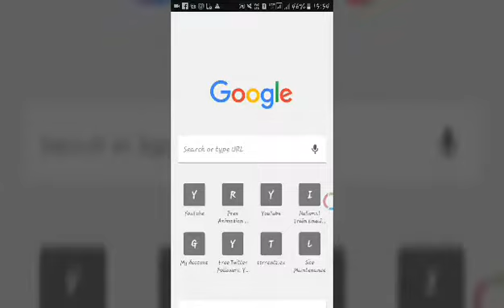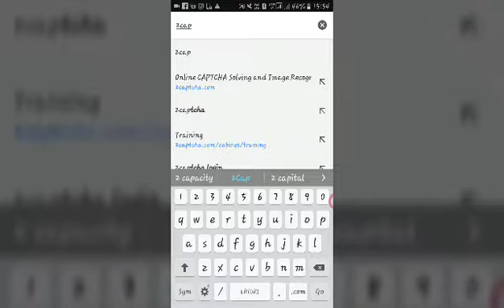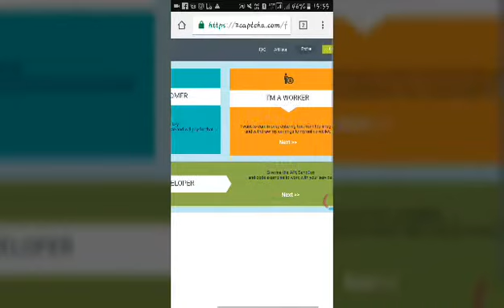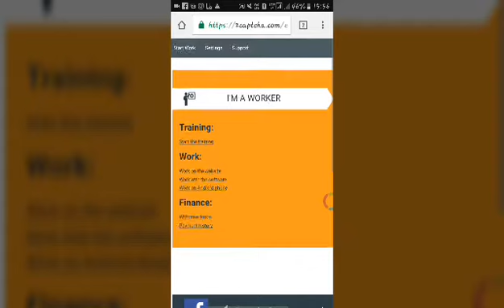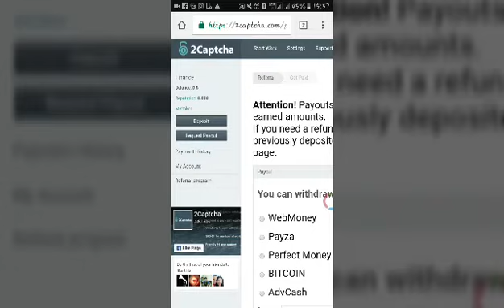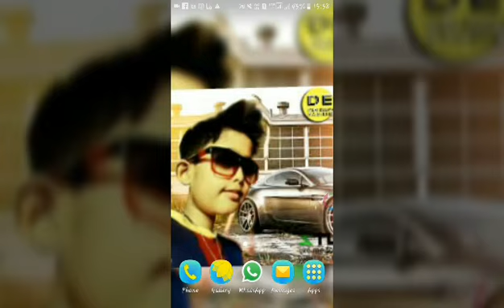How to earn money from internet or phone. ? Kaise Kamaye Paise wo bhi apne phone se..?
Hii, guys Today I am uploading a video of how to earn money in house(phone or internet).. This is the very easy method frnds... So, I am uploading this video If you liked this video .. Then.
Also visit my fb page:-
    EYWYC